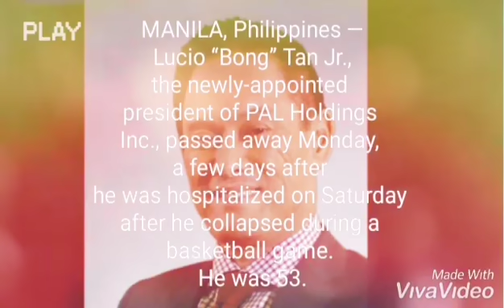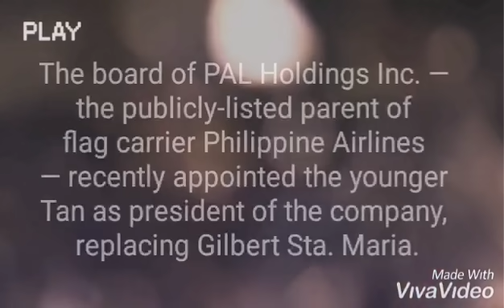LUCIO TAN JR. DIED AT 53